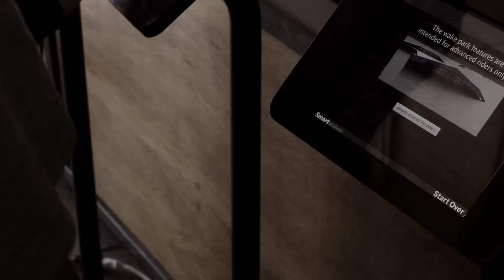Liquid Force Free For All 2014